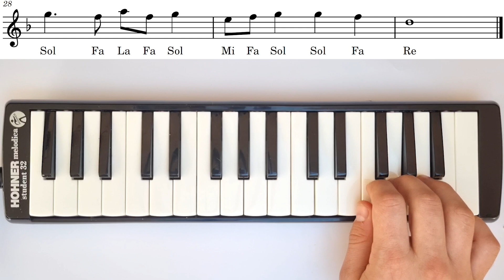TOZLUYAKA 🏫 Başlangıç Müziği || Kolay Melodika Notaları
Tozluyaka dizisinin jenerik müziği doğru notalarıyla şimdi Melodika Günlüğü'nde!